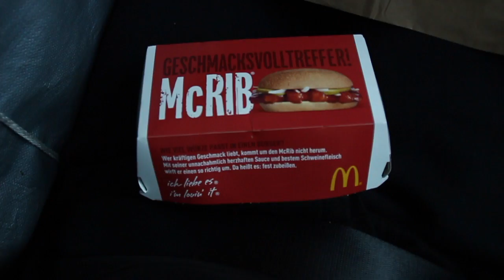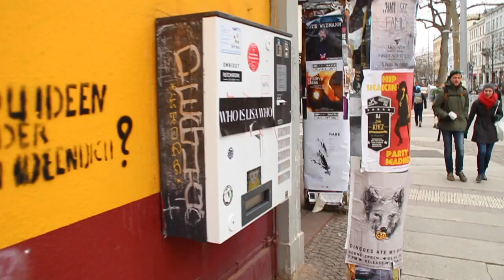Austria and Germany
just the last week put together, sorry for not uploading